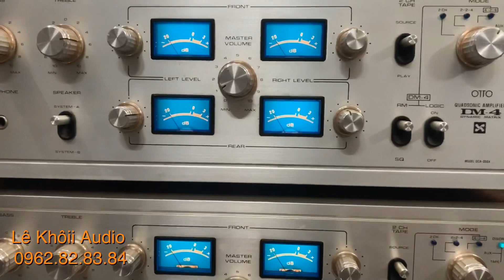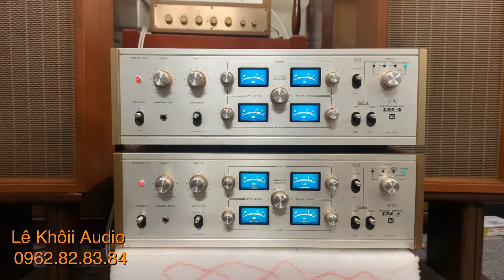( ĐÃ BÁN 1 CON ) Chỉ cần nhìn cặp VU xanh nước biển là đủ thích. Amply OTTO SANYO 350X. Giá rẻ.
Xin chào tất cả mọi người đã quan tâm kênh youtube Lê Khôi Audio.
* Số điện thoại hotline cũng là zalo : 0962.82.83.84
* Các kênh Facebook :